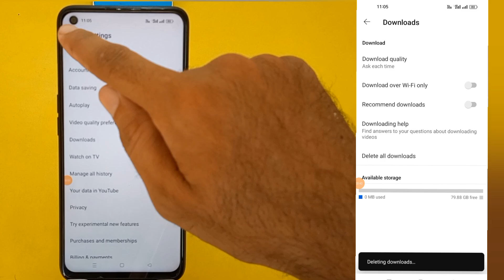How to Stop Auto Download Videos on YouTube - Recommended Videos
How to Stop Auto Download Videos on YouTube
Recommended Videos
In this video I will show you how you can Stop Auto Download Videos on YouTube